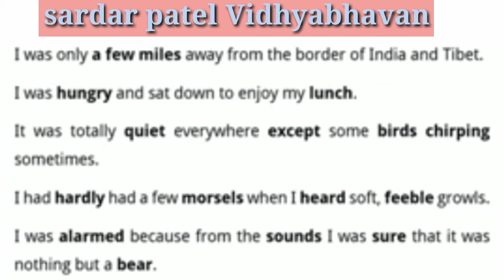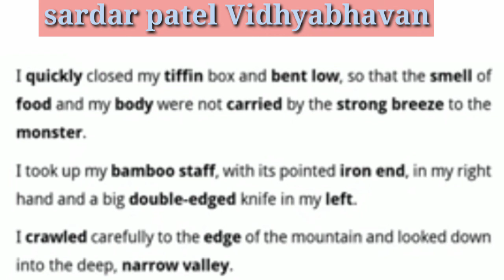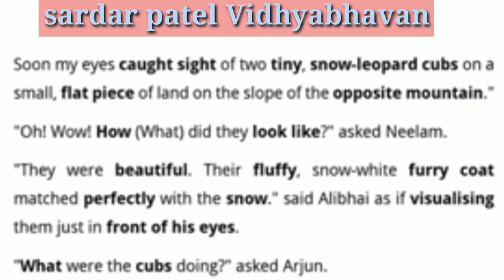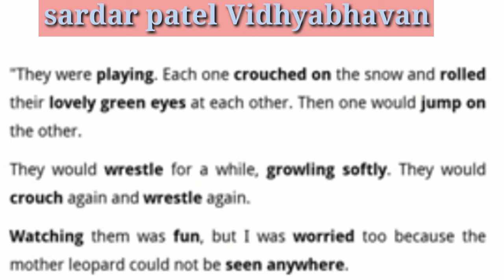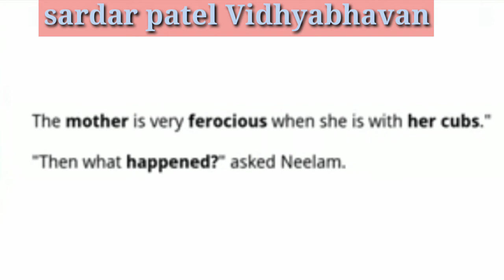Std 11 // English Unit 1 Read 2 The wild saviour part 2 Lec 6